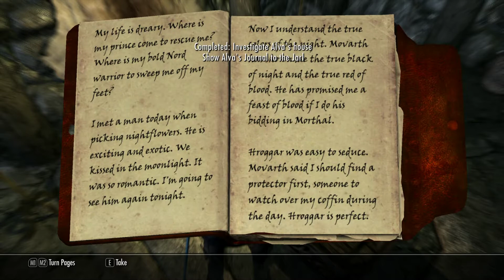Elder Scrolls V: Skyrim Gameplay Walkthrough (Orc) Part 66:Laid To Rest/Kill Movarth Piquine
Elder Scrolls V Skyrim Released for PC,XBOX 360 and PS3 played on PC in 1080p HD